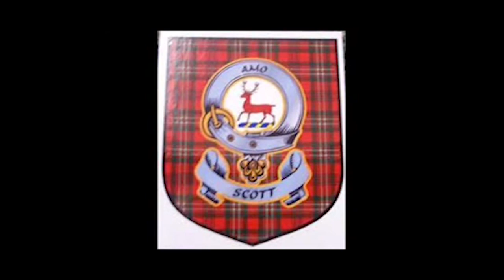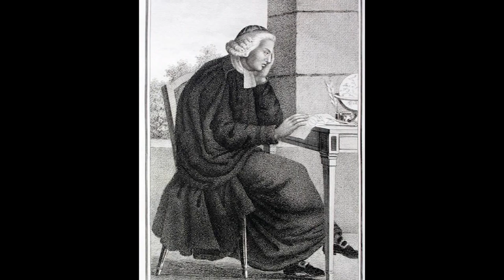Dragos Dumitriu - Despre Destinul astral si trezirea puterilor ascunse